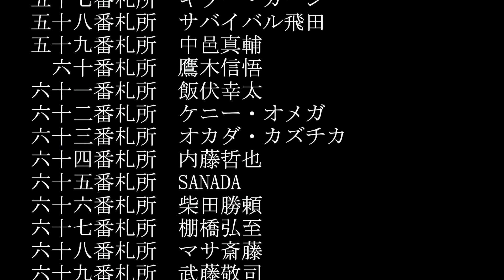#79 ファイプロW【レスラー巡礼八十八人】七十九番札所 新崎人生 vs 前田日明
【レスラー巡礼八十八人】の再生リストはコチラから